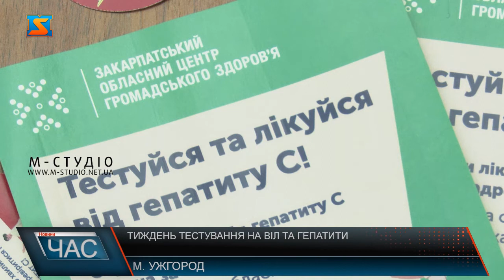Тиждень на тестування. Закарпатців закликають перевіритись на ВІЛ та гепатит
20 листопада стартує Європейський тиждень тестування на ВІЛ та вірусні гепатити В і С. Це міжнародна акція, що проходить двічі на рік вже 8 років поспіль, має на меті привернути увагу спільноти до цих небезпечних хвороб і протестувати якомога більше людей.